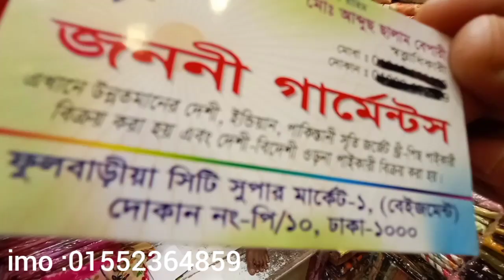2020 সালের নতুন থ্রি পিস কিনুন গুলিস্তান থেকে 🤩 // Wholesale price cotton Three piece collection 🤩